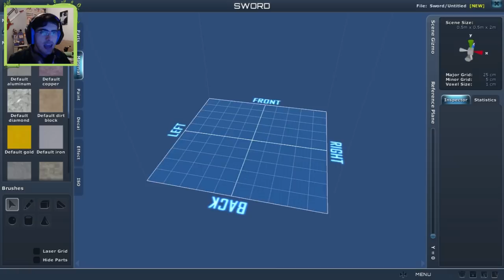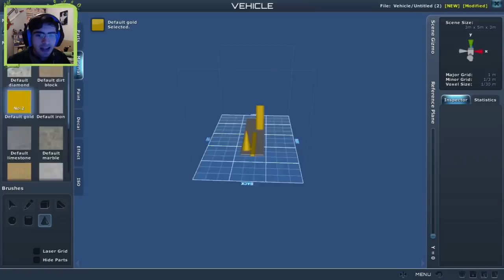Planet Explorers Alpha 0.85 Let's Play ITA Ep. 4 BearMobile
La BearMobile si che è una macchina!

-APP (Per essere aggiornati sempre sui video, Fatta da un Fan :D)